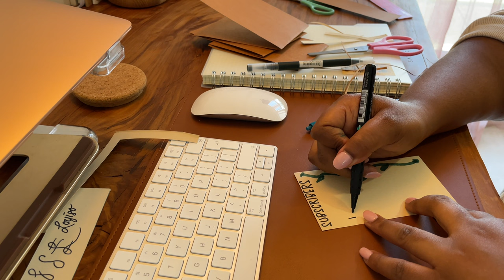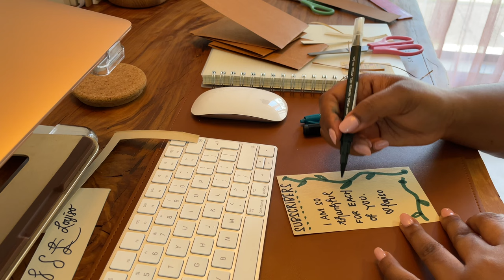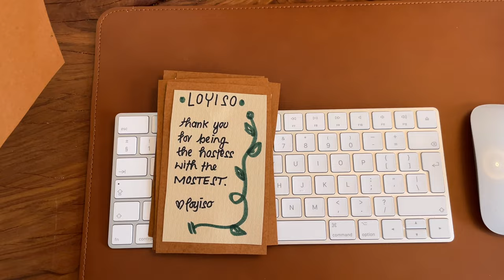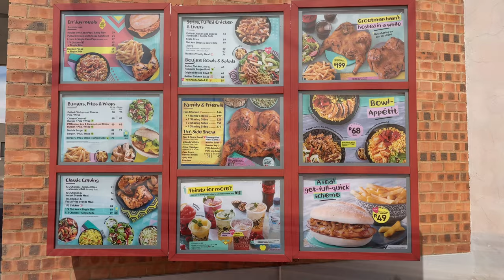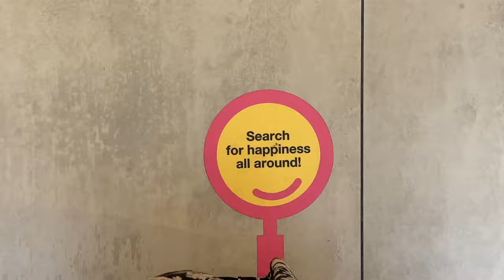vlog 07. Entertain With Me: Hosting a Friendsgiving Dinner Party plus DIY Ideas! | Loyiso Makapela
Part Two of Vlogmas!
Maintaining friendships while trying to build your career simultaneously as a young professional is one of the toughest things and I am not sure enough of us talk about it. This is why it is so important to surround yourself with likeminded friends who are on the same wavelength as they are often able to give you more grace and understanding for the many times you dropped the ball on the friendship, in a way that most cannot.

Over the past year, this group of friends have shown up for me in ways I could not have imagines, and so I grappled with how best to show them my appreciation. I settled on hosting a "friendsgiving" dinner party worthy of the name. I poured my energy into curating an evening that would showcase my gratitude and appreciation for their love, friendship and support. I hope you get some ideas as well, whether you wish to thank friends, family or even colleagues.

Happy holidays to you all!

REFERENCES & LINKS

-Shoes: Woolworths (sold out)
-Leather handbag: Poetry (sold out)

-Large Hoop Earrings: Ginger Mary

-Mug & Saucer: H&M Home (unavailable online)

**This video does not contain gifted or sponsored items or ads. All items purchased with my own money.